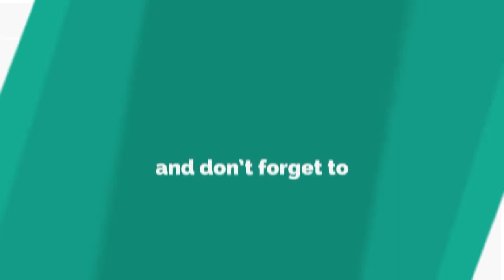Top 5 BEST Smartphones of 2018 in India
Salora Mobile SM-301 Animation TVC